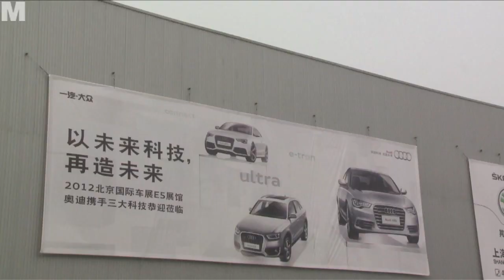Auto China 2012 - wie aus einer anderen Welt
Auf der größten Automobilmesse Asiens buhlen die Hersteller um die Gunst eines riesigen Wachstumsmarktes. Die Europäer versuchen es vor allem mit Luxus und Komfort.